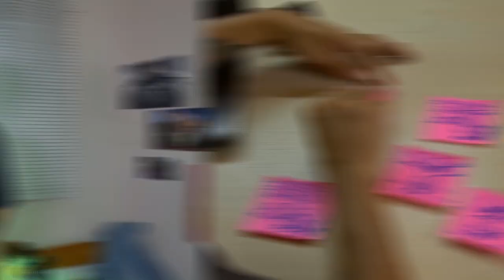Luz, Skate, Ação! - Teaser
Dia 10 de abril de 2021 estreia nossa nova série! Acompanhe os episódios aqui no canal!

Por conta da pandemia tivemos que nos adaptar, já que não é possível realizar as oficinas audiovisuais nas escolas públicas de Santa Maria que eram parte do nosso projeto Olhares da Comunidade. Então, levamos essa oficina para o mundo virtual e produzimos a série: Luz, Skate, Ação! Assim, o conhecimento que antes ficava nas salas de aula vai poder se espalhar pelos caminhos cibernéticos.

O projeto Olhares da Comunidade 2020 é financiado pela Lei de Incentivo à Cultura - LIC/SM.